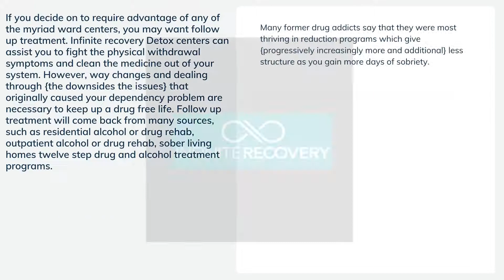Detox Centers are simply the start Of Drug and Alcoholism Treatment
If you're among the numerous folks that have seasoned the signs of drug or drug addiction issues or even a number of your friends or a friend have seasoned it, then ward centers may well be the primary different it's knowing opt for. What’s a ward center? Well, ward centers offer a secure place for you to detoxify your body and fight your alcohol or dependency and issues that eventually can follow. Infinite Recovery Detox centers are usually the primary step within the drug or alcoholism treatment method and vary from drug rehab centers in several vital ways in which. Whereas ward centers are meant for a brief term keep, the drug rehab centers are unremarkably designed for an extended term keep and can additionally offer counsel associated alternative tools designed to handle the underlying problems behind an alcohol or dependency downside.